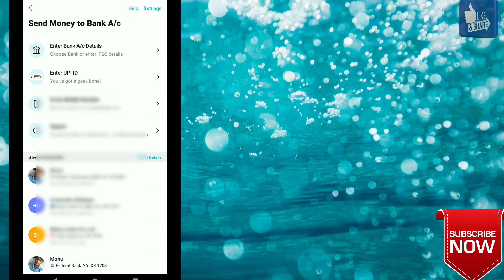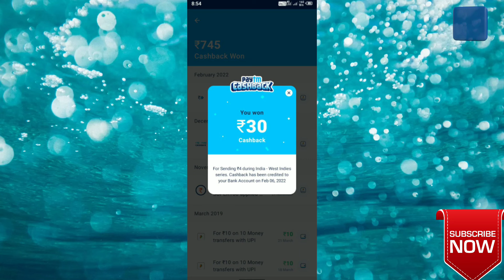Paytm Huge Loot 🔥 🔥 Send Money & Get 100₹ Cashback 😱 😱 4Ka Fer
Paytm me ek offer abhi live hai all user k liye 4₹send karna hai upi se aappko 30/100 Cashback mil jayega... Ye banner aapko show hoga 4Ka 100 Try now and earn free Cashback direct your account offer kabhi bhi over ho skta hai.. Try krte raho..

 40$ Free Me लेने k लिए yha से sign up करे??